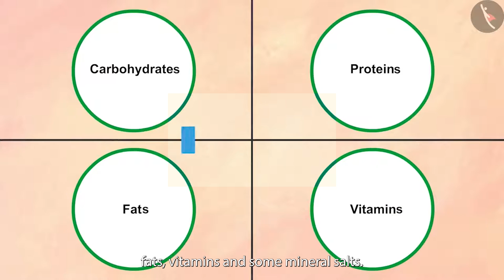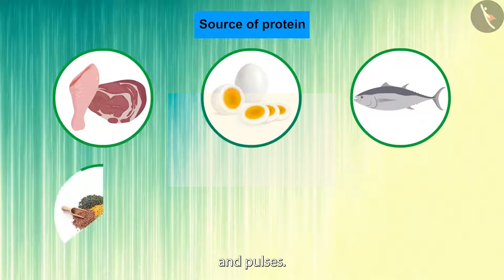Components of Food Part 1 Class 6 Science | NCERT Science Class 6 Chapter 2